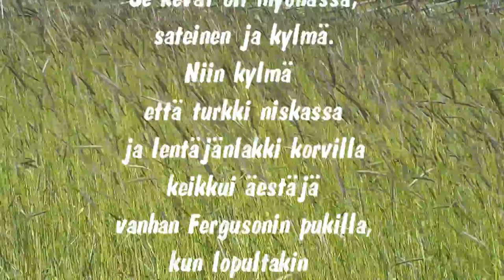7 - Se kevät - Irja Laiho